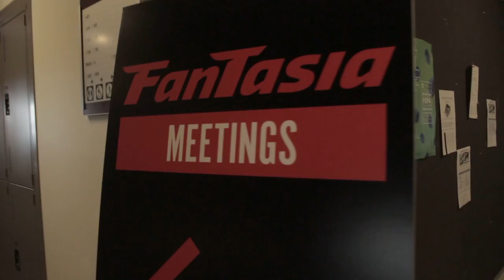"Clapboard Jungle" - Trailer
"Clapboard Jungle"

Featuring Guillermo Del Toro, Paul Schrader, Tom Savini, Richard Stanley, George A. Romero
Justin McConnell’s captivating ode to independent filmmaking, CLAPBOARD JUNGLE, named one of 2020’s best documentaries from outlets including Unseen Films and DirectorsNotes, is available on digital January 19 in the U.S (via Gravitas Ventures/Kamikaze Dogfight) and Canada (Indiecan Entertainment).

An emotional and introspective journey following five years in the life and career of an independent filmmaker, supported by dozens of interviews, posing one question: how does an indie filmmaker survive in the current film business? Featuring interviews with Guillermo Del Toro, Richard Stanley, Barbara Crampton, Paul Schrader, Tom Savini, George A. Romero, Gigi Saul Guerrero, Michael Biehn, Frank Henenlotter, and many more.

The acclaimed documentary, sitting at 96% fresh on Rotten Tomatoes and an Official Selection of Fantasia, Sitges, Frightfest (Winner Best Documentary), Night Visions, IFI Horrorthon, South African Horrorfest (Winner Best Documentary), CUFF.Docs, Terror-Fi New Zealand, Buffalo Dreams (Winner Best Documentary), Fantaspoa (2021), and Canadian Film Fest, will be available in the US and Canada January 19.